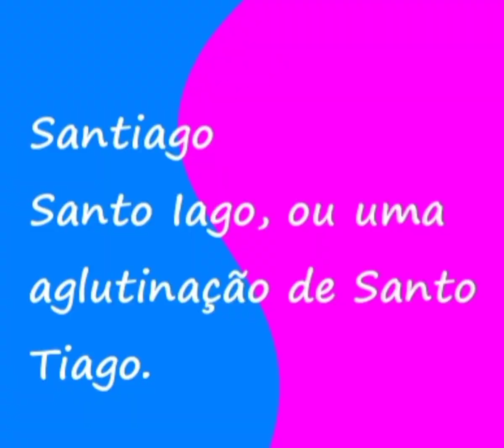Santiago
Significado do Nome Santiago

Santiago: Significa “Santo Iago”, ou uma aglutinação de "Santo Tiago", “Resguardado e tímido.

“Sucessor”, “Alegre”, Abençoado que observa e age com cautela”, ‘e que oferece apoio‘.

Santiago representa um ser que gosta de ajudar, que se realiza na ligação emocional que estabelece com o próximo, que valoriza a companhia e a amizade. Tem um espírito inabalável, vibrante e tem uma forte atração pela novidade.

Meigo, sociável e de trato fácil, tem características de independência e, por isso, é feliz numa relação afetiva onde impere a confiança  em que ambos mantenham  autonomia.
Empenha-se de modo determinado na defesa dos seus valores e trabalha para o sucesso das causas em que se revê e acredita.
Santiago tem Personalidade multifacetada, versátil e adaptável.
É de espírito vivo, independente e curioso é um anti conformista. A inquietude e o desejo de mudar de panoramas e perspetivas faz com que se afaste de ideias pré-concebidas e de compromissos que o possam constringi- lo ou limita- lo.
Inteligente e corajoso, sensível e intuitivo, tem um forte espírito de inventivo.
Santiago relaciona-se positivamente com os outros, Tão brilhante como tímido, é um eterno insatisfeito, que procura incansavelmente a novidade, ação e aventura.

Palavras-chave para Santiago

Prontidão, imaginação, inquietude, flexibilidade, liberdade, aventura, versatilidade, curiosidade, emoção, sensualidade.

O nome Santiago tem origem na aglutinação espanhola Sant’Iago, que quer dizer “Santo Iago”, sendo este último nome uma versão espanhola e galesa de Jacó, que surgiu no hebraico Yaaqobh, que tem relação com o aramaico iqbá, com o acadiano iqbu e o árabe aqib, que quer dizer “calcanhar”, e significa “aquele que vem no calcanhar”.
É nome de um personagem bíblico mencionado no Novo Testamento, como um dos doze discípulos de Jesus Cristo. Conhecido como “Santiago Maior”, “São Tiago”, “Tiago, o justo” ou “Santiago do Compostela”, este último foi difundido mundialmente por influência da cidade espanhola de mesmo nome.
Santiago era irmão mais velho de São João Evangelista e filho de Salomé e Zebedeu. De acordo com a tradição, Santiago evangelizou na Espanha e morreu degolado, seu corpo está sepultado na Catedral de Santiago de Compostela, o terceiro maior centro de peregrinação do mundo, perdendo apenas para Jerusalém e Roma.
Entre as principais personalidade que ficaram marcados na história com este nome está Santiago Ramón y Cajal, considerado o "pai da neurociência moderna".
Origem: Hebraica, Espanhola, Galês

Nomes Relacionados

Diego

Tiago

Tiago Henrique

Gênero:  Masculino.

OUTRAS INFORMAÇÕES SOBRE A PALAVRA

Possui 8 letras
Possui as vogais: a i o
Possui as consoantes: g n s t
A palavra escrita ao contrário: ogaitnas